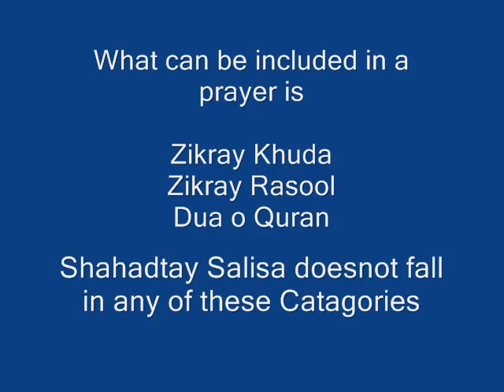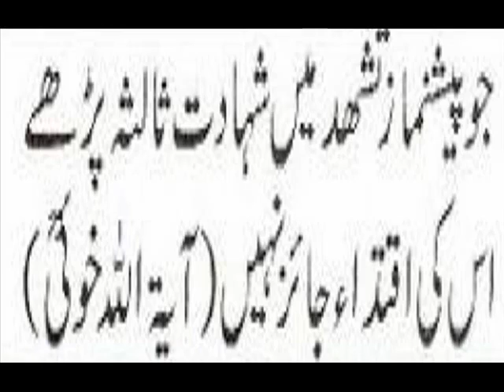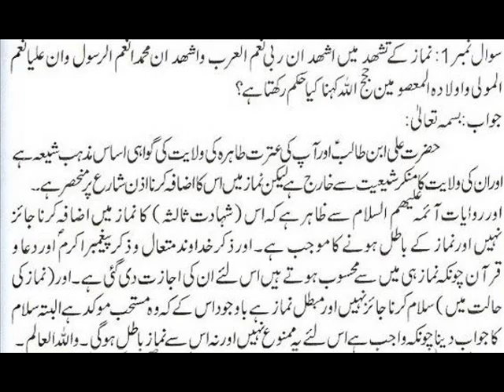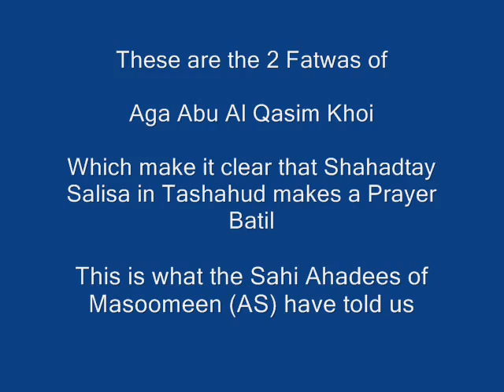AliunWaliAllah in Tashahud is not allowed. Fatwa Ayatullah Abu Al Qasim Al Khoi